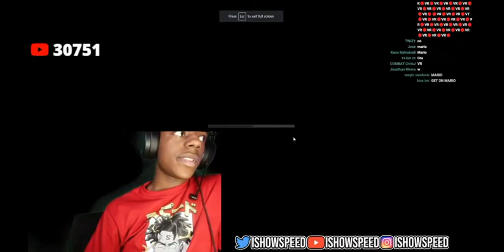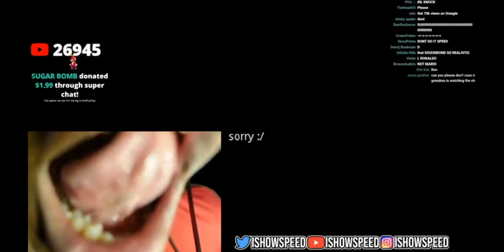IShowSpeed Plays One Late Night At McDonalds (Full Video)